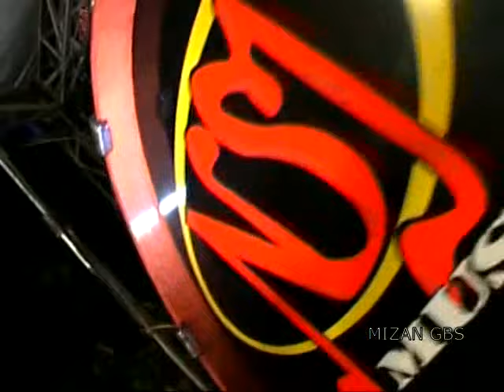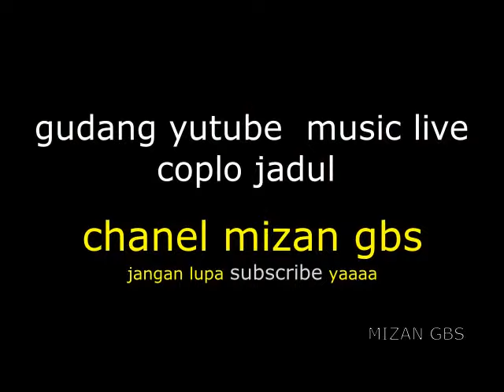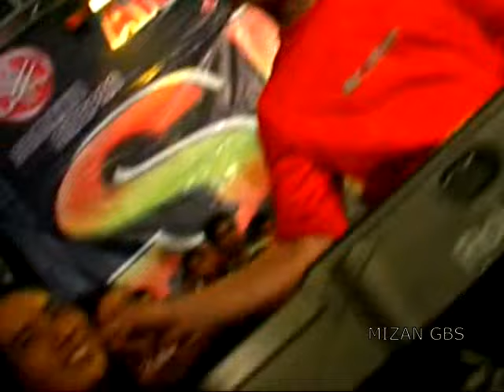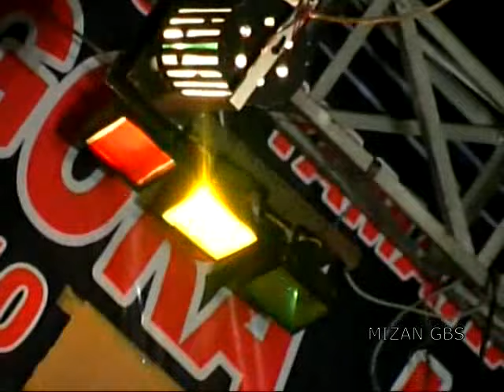om sera jadul 2010 live menganti gresik